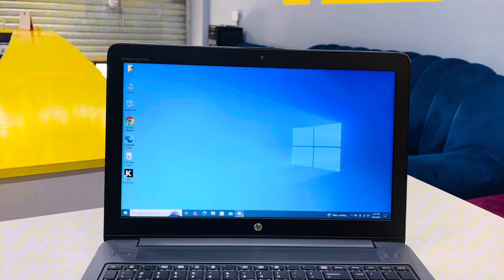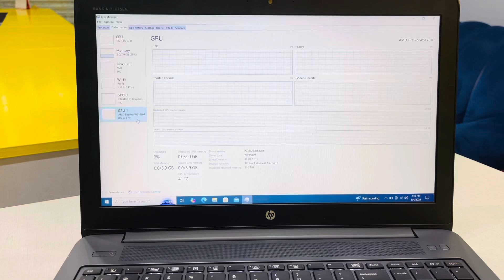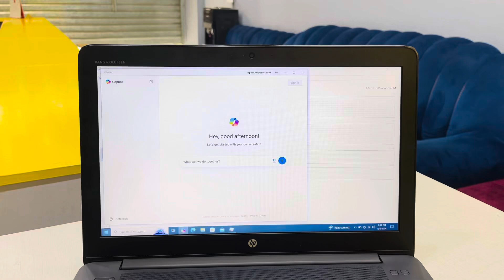The Ultimate Guide to HP ZBook 15 G3 | 4S Bazzar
Experience ultimate performance with the HP Zbook 15 G3, powered by a core i7 6th Gen processor for unparalleled speed and efficiency. Paired with 8GB RAM and a 256GB SSD hard drive, this mobile workstation is designed for top-notch performance. Equipped with a 2GB dedicated graphics card, it delivers stunning visuals and smooth workflow for all your tasks. Whether you're a professional on-the-go or a creative powerhouse, the HP Zbook 15 G3 is a game-changer. Watch this video to unlock the full potential of this powerhouse machine!